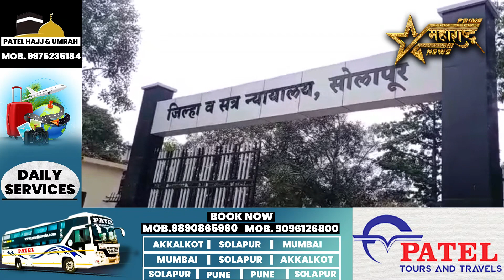ॲट्रॉसिटी व विनयभंग प्रकरणी मुंबई उच्च न्यायालयातून ऐकास अटकपूर्व जामीन मंजूर...!